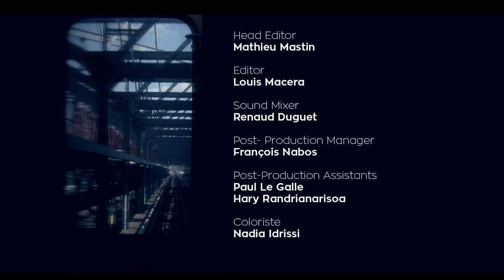The Baylor Project (JAZZ FEST LIVE 2015)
Featuring: Jean Baylor (vocals), Marcus Baylor (drums)
Allyn Johnson (piano)
Corcoron Holt (bass)
Keith Loftis (soprano/tenor saxophone)
Keyon Harrold (trumpet)